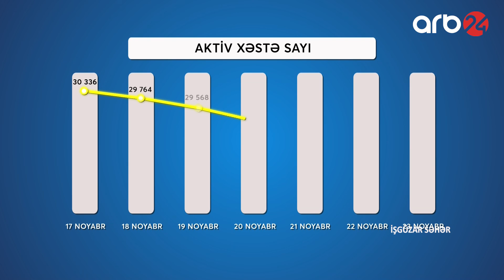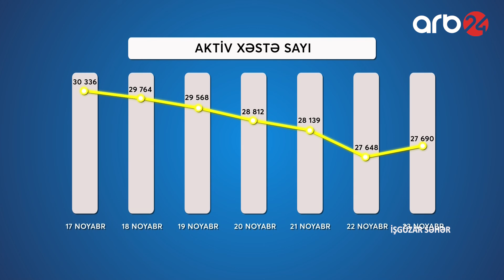İşgüzar səhər – 1-ci veriliş (24.11.2021)